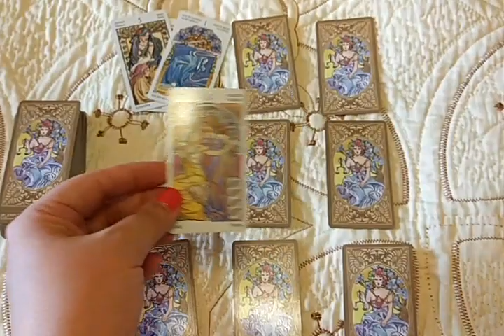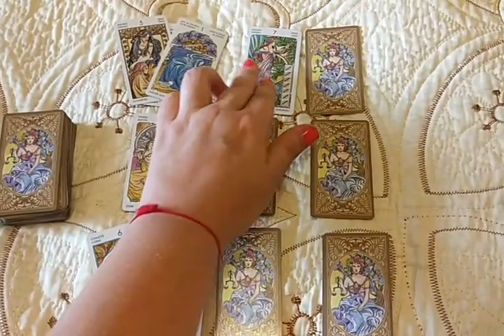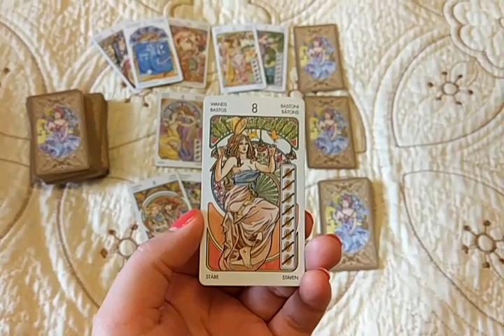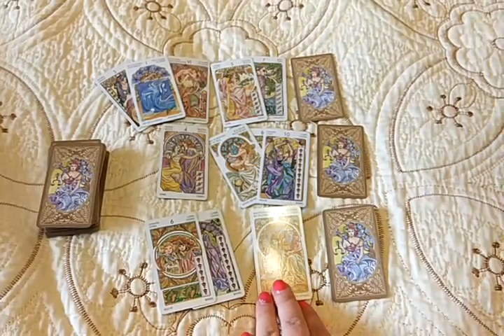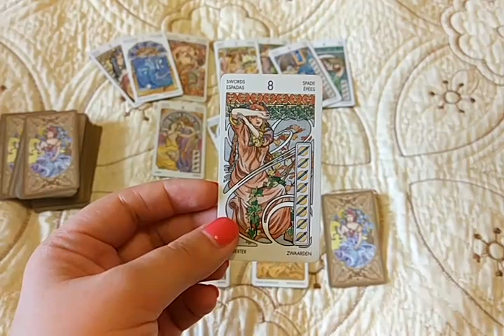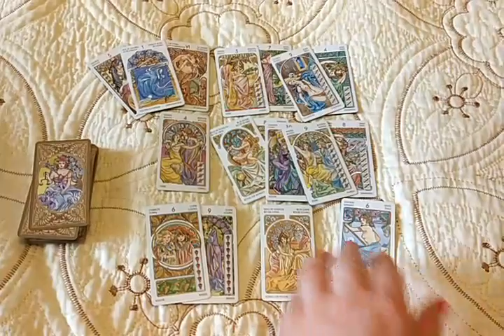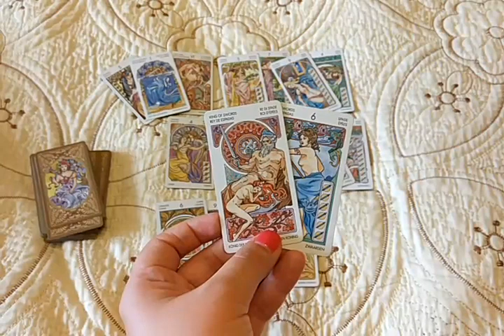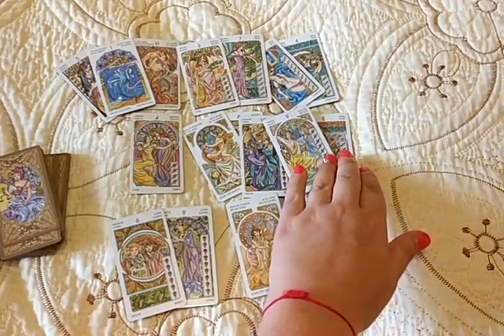Для чего мне эти отношения? Это карма? Расклад для Юлии.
Любимый человек поступил с Вами подло. Но Вы до сих пор не можете вычеркнуть его из своей жизни. Что с этим делать? Как избавиться от наваждения? Ответ дадут Таро!
С 3 августа по 20 августа я объявляю акцию на гадания с Таро Мухи. Все подробности в личных сообщениях. Акция может быть завершена мною досрочно.